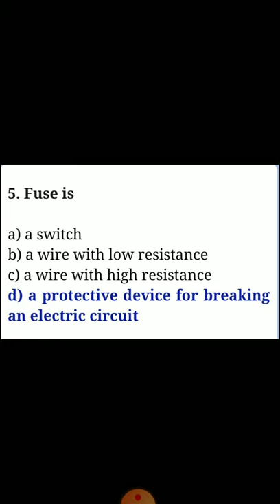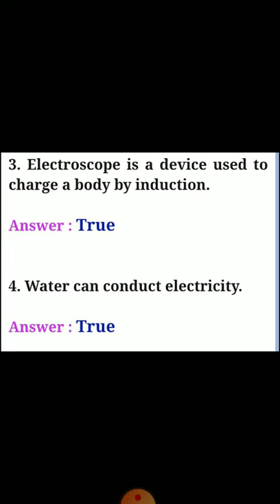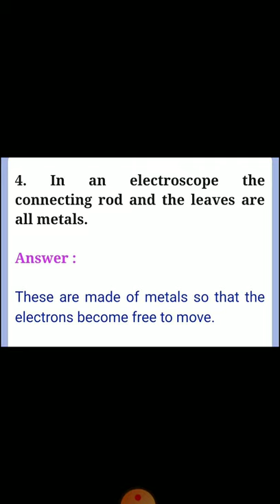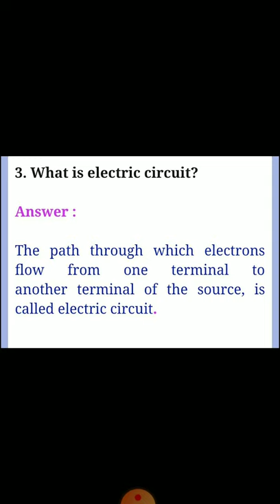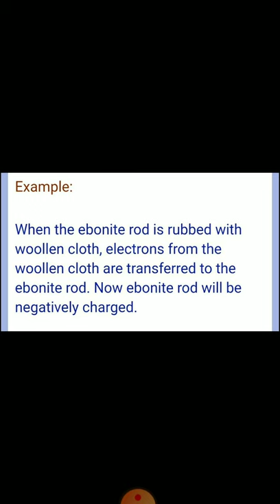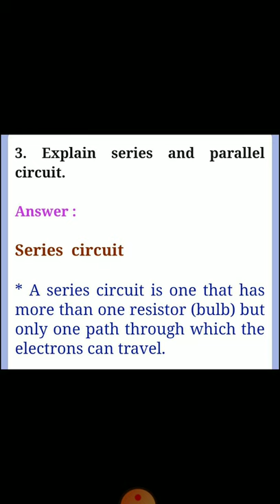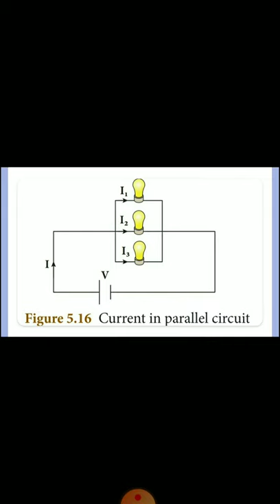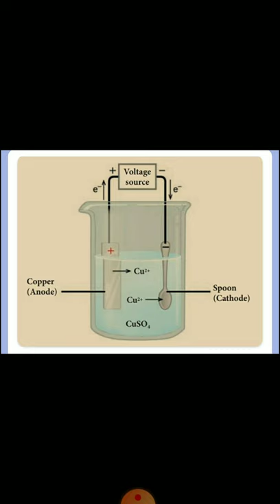Electricity | Book Back Answer | Unit 5 | 8th Science | samacheer kalvi